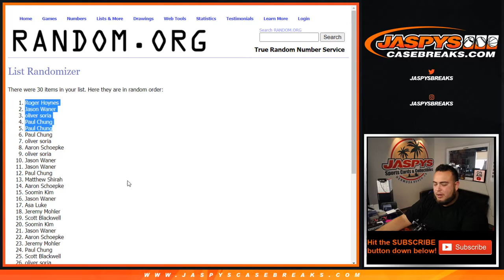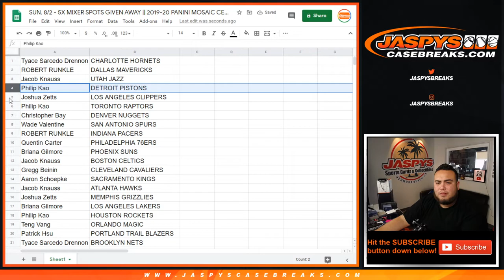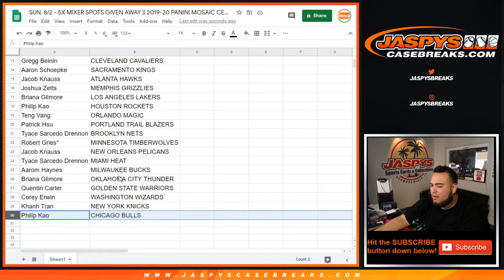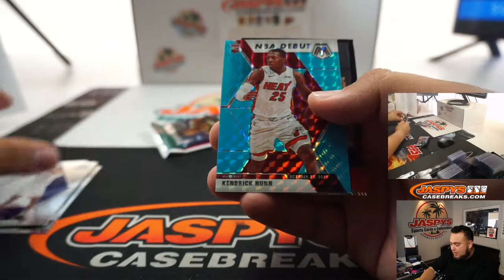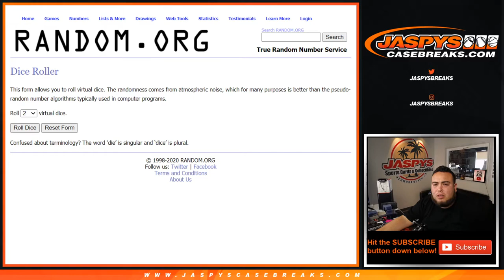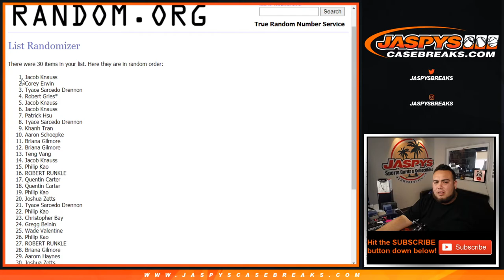SUN. 8/2 - 5X MIXER SPOTS GIVEN AWAY || 2019-20 PANINI MOSAIC CELLO PACK BREAK #301 *RT*